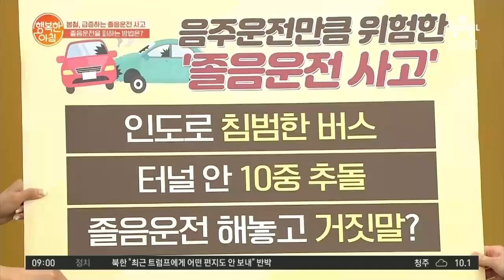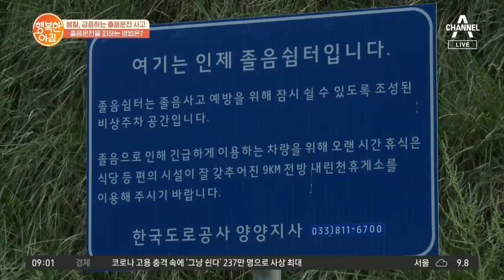졸음운전 해놓고 거짓말..? 졸음운전 거짓 진술 시, 처벌은? | 행복한 아침 306 회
졸음운전으로 사망자 2명, 부상자 37명 발생
졸음운전 거짓 진술 시, 처벌은?